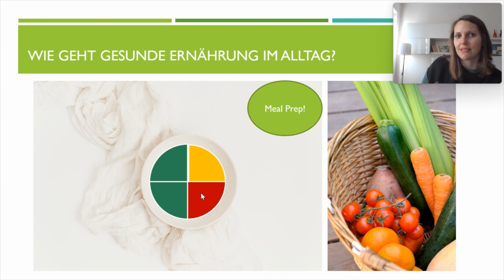Gesunde Ernährung in Theorie und Praxis | Wie geht gesunde Ernährung im Alltag?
*Themen:* Wie geht gesunde Ernährung im Alltag?
*Kurs:* Gesunde Ernährung | Wissensvideo 17
*Dozentin:* Anja Rathgeb

📖 *Deine Vorteile*
▸ Förderungen möglich